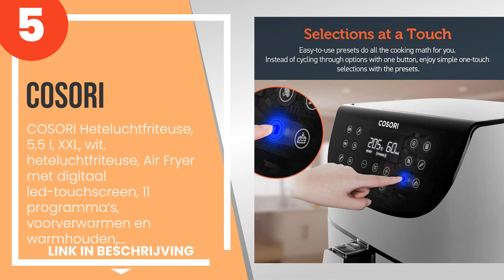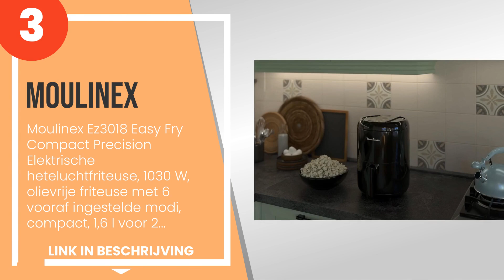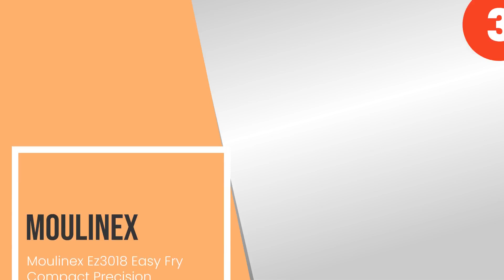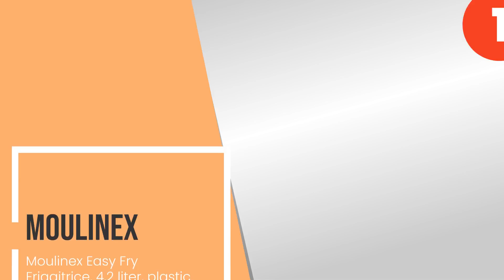De 5 beste olievrije friteuses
1) Moulinex Easy Fry Friggit... »
2) Philips Essential Airfrye... »
3) Moulinex Ez3018 Easy Fry ... »
4) Ardes AR1K32D ELDORADA MI... »
5) COSORI Heteluchtfriteuse,... »

✋ Hier de 5 beste olievrije friteuses, op de markt verkrijgbaar.

-- Tijdindicatoren (Tijdstempels) --

00:00 - Intro
00:08 - 5) COSORI Heteluchtfriteuse, 5,5 l, XXL, wit, heteluchtfriteuse, Air Fryer met digi...
00:48 - 4) Ardes AR1K32D ELDORADA MINI DIGITAL Rapid Air Fryer 2 liter inhoud digitaal touc...
01:29 - 3) Moulinex Ez3018 Easy Fry Compact Precision Elektrische heteluchtfriteuse, 1030 W...
02:10 - 2) Philips Essential Airfryer XL - 6.2 L Pan, Friteuse Zonder Olie, Rapid Air-Techn...
02:48 - 1) Moulinex Easy Fry Friggitrice, 4,2 liter, plastic.